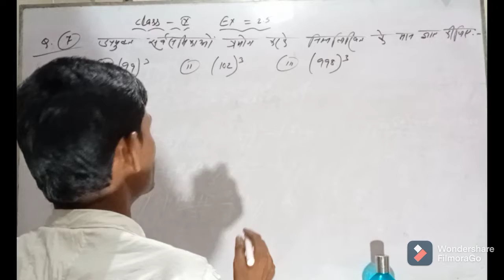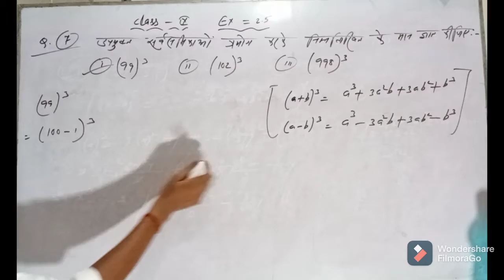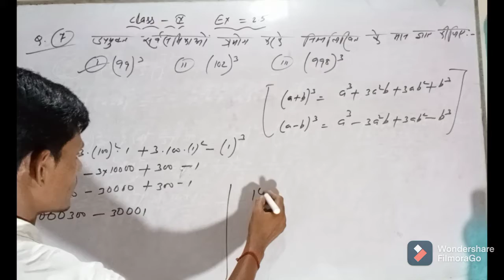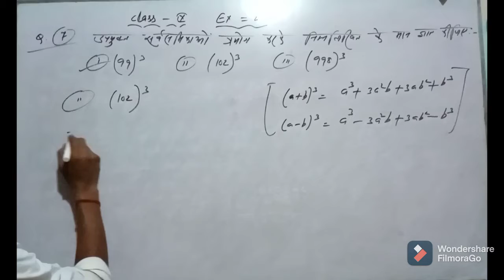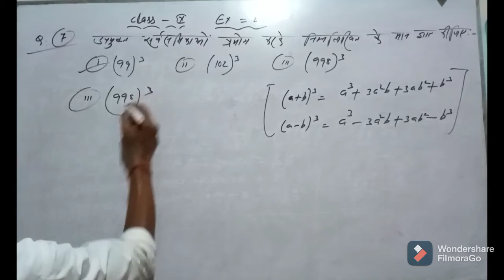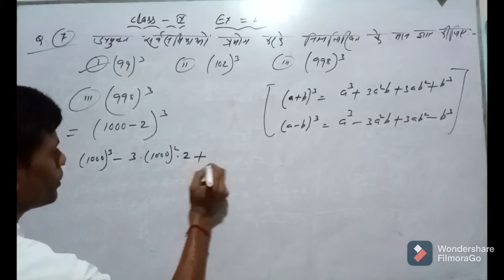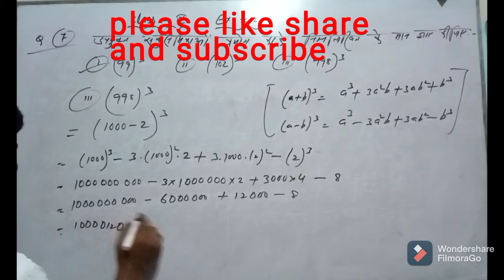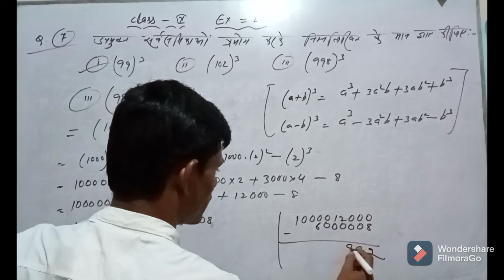Class-9th// Mathematics// Ex:- 2.5// Question no.:- 7// By-Bijay Sir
VIDYA LAXMI COACHING,